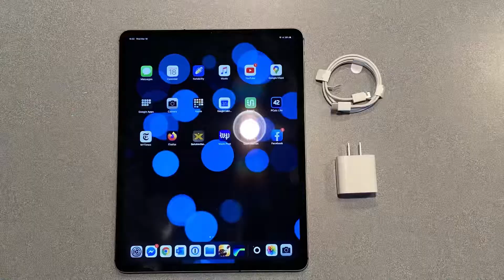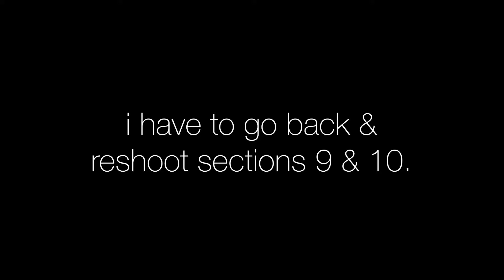Shooting The Last 4 Sections | Ehrenberg | Miles Van is NOT Moving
In This Episode: A break in the weather!

If you want to buy into SHIB, once you’re inside CoinBase, search for this - ‘SHIB’.

If you’re interested in cryptomining on an M1 MacMini, it’s dead simple. This excellent tutorial is all that you need - it’s a clean walk thru with point and click clarity that is rarely seen in tutorials.

A little backstory about my NFTs. These are a series of 12 which will eventually go up to 20 and then stop. I have integrated my artwork into video with motion graphics that adds a whole other layer to the illustrations. I am selling these as original artwork, as you do with NFTs these days, and they’re priced accordingly. Which is to say that I will need to buy a new van as this one may not last as long as I think, so the NFTs are going to the purchase and build out of a new van! So if you’re interested in buying these one of kind works, please do. You’ll be helping me out in more ways than you can shake a stick at.

Thank you to all my patrons, and donors. I appreciate you greatly.

Project 3: The Vanlife Interviews (looking for vanlifers/development)
Project 4: The Good News Project (20 segments/writing completed)
Project 5: Tales from the Road ( 1st Tale Coming Soon )